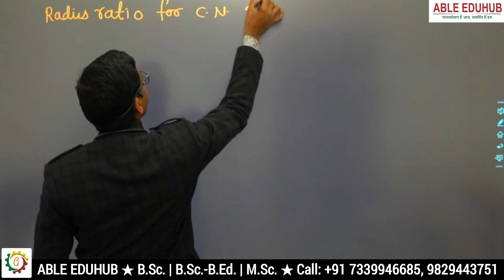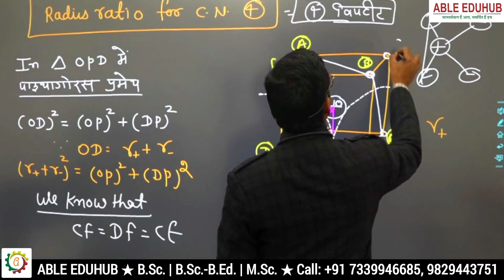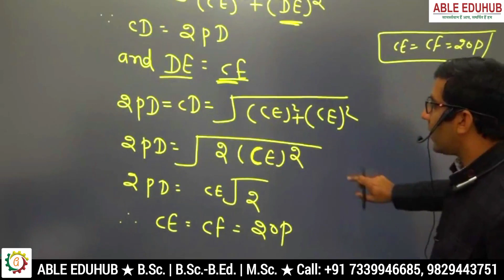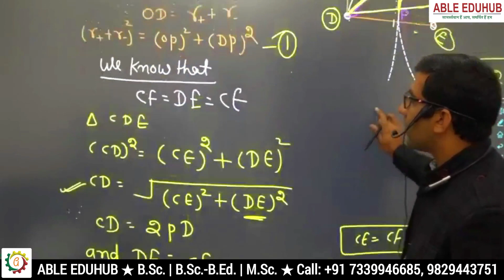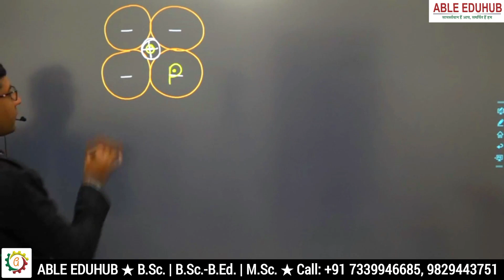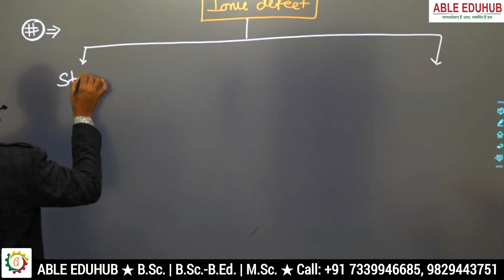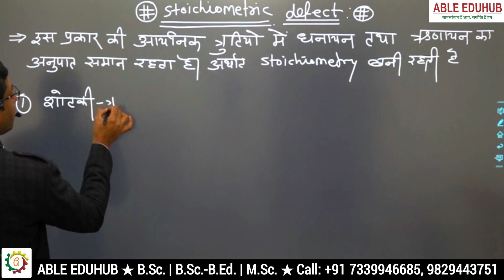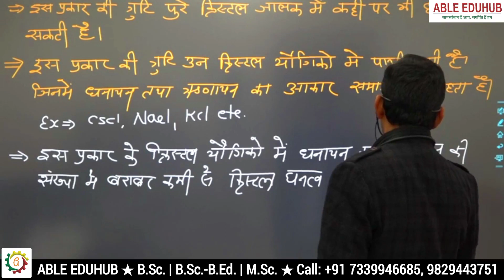Radius Ratio For Coordination Numbers | Ionic defect | B.Sc. I-Semester Chemistry Unit 1 Lecture 2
B.Sc. Online Course के लिए ABLE EDUHUB APP डाउनलोड करके अभी अपना कोर्स ज्वाइन करें

Able Eduhub, Front of SK Hospital, Sikar (Raj.)

आधुनिक तकनीक के माध्यम से  B.A ,BSc , BSc -B.Ed MSc कॉलेज शैक्षिक परीक्षाओं से जुड़ी अपनी तैयारी और शिक्षा को बेहतर बनाने के लिए ABLE EDUHUB  यूट्यूब चैनल की शुरूआत की है। इस चैनल के जरिए हम कॉलेज शैक्षिक परीक्षाओं की तैयारी से संबंधित लाइव क्लास और वीडियो अपलोड कर रहे है जिससे आपकी तैयारी की रणनीति और बेहतर होगी।
❉ राजस्थान का एकमात्र कॉलेज शैक्षिक ऑनलाइन प्लेटफार्म
❉ B.Sc., B.Sc.-B.Ed., M.Sc. परीक्षाओं से संबंधित परीक्षा सूचनाओं की जानकारी
❉ राजस्थान के विख्यात विषय विशेषज्ञ द्वारा अध्यापन